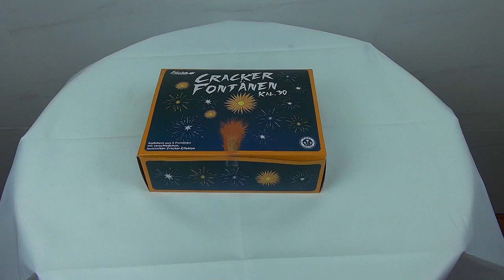Fontanna Cracker FF-30C150-MIX 5 sztuk Funke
Fontanna Cracker FF-30C150-Mix od producenta Funke
Ilośc sztuk: 5
Nec: 500 gram/paczka
Kategoria: F2
Produkt posiada certyfikat CE 1008